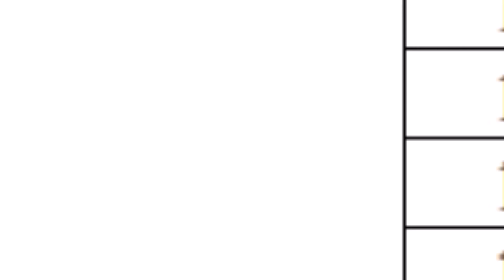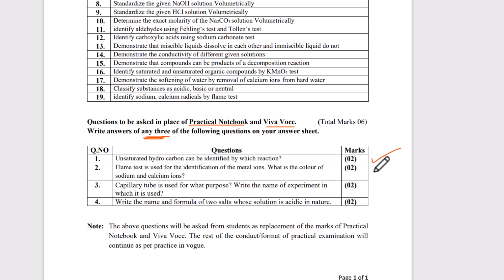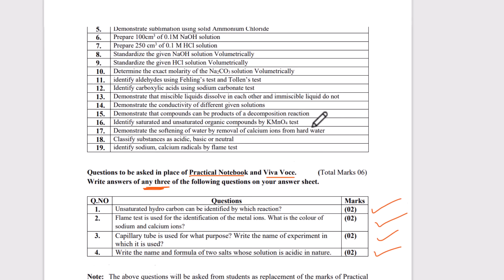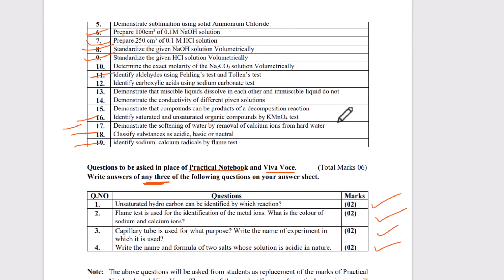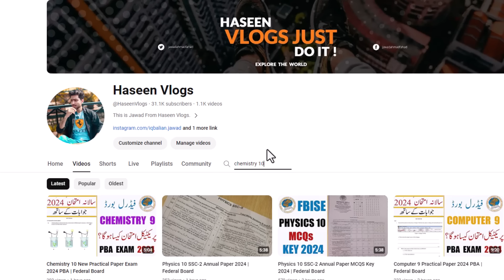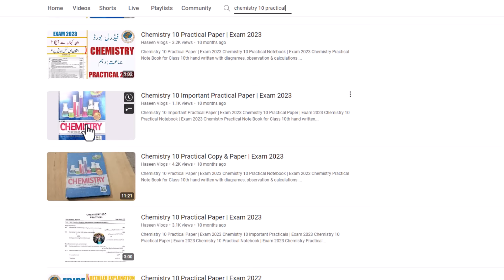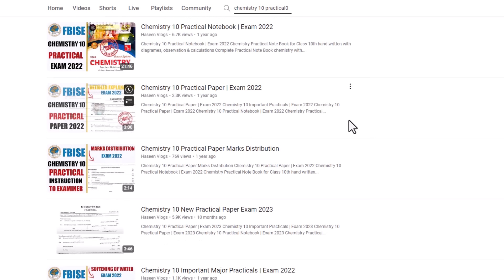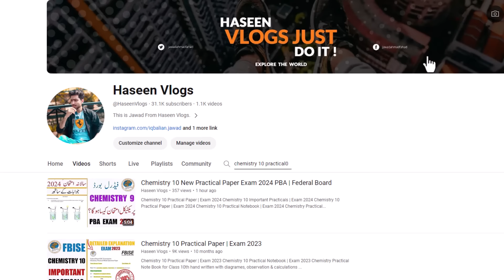Chemistry 10 New Practical Paper Exam 2024 PBA | Federal Board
Chemistry 10 Practical Paper | Exam 2024

Chemistry 10 Important Practicals  | Exam 2024

Chemistry 10 Practical Notebook | Exam 2024

Chemistry Practical Note Book for Class 10th hand written with diagrames, observation & calculations

Complete Practical Note Book chemistry with Diagram, Writing, Labeling and Tabling for Class 10th,10th
10 class practical notebook chemistry year 2021-22 with Diagram, table, written work all in this video

10th class important chemistry practicals guess paper 2024
10th class 2024 PBA board exam
federal board practical based assessments 2024
Federal Board Islamabad is replacing the existing pattern of Chemistry practical Examination with practical Base Assessment (PBA). In this lecture PBA Model Question Paper of Chemistry practical section - A

10th class chemistry guess paper 2024
chemistry guess paper 10th class 2024
practical exam 2024
10th class chemistry pairing scheme 2024
10th class chemistry paper 2024
practical based assessment fbise 2024
fbise practical based assessment 2024
fbise PBA pattern 2024
new fbise notification about practical 2024